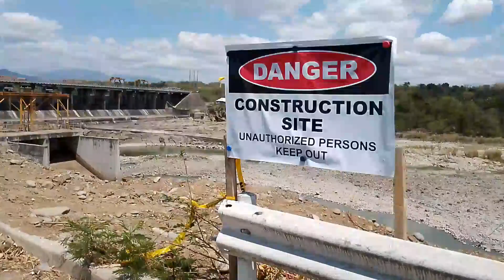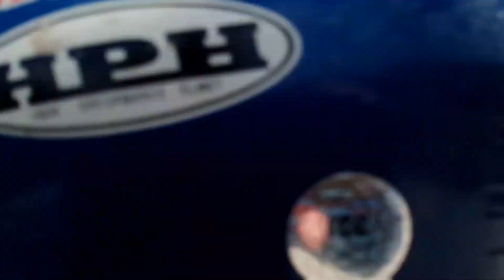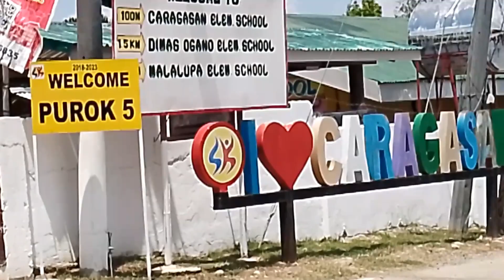Mano po ninong / dumayo ng ifugao province para sa kasal ng isang magiting na sundalo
Ang pagkuha ng videong ito ay hindi po tuloy-tuloy.
Marami pong salamat sa panonood at pag uunawa sa videong ito,